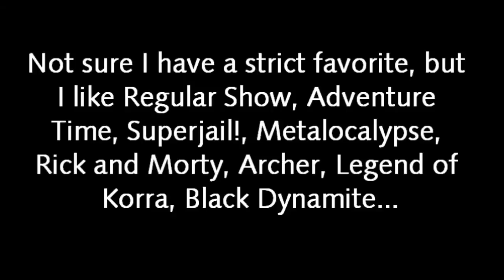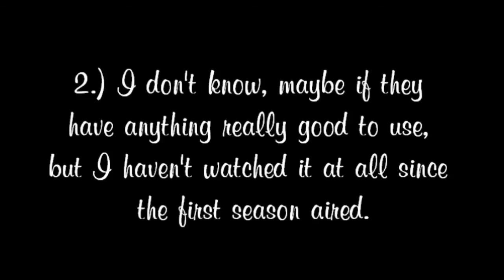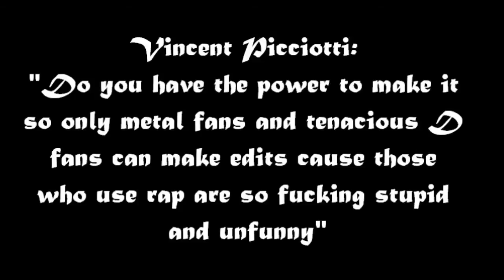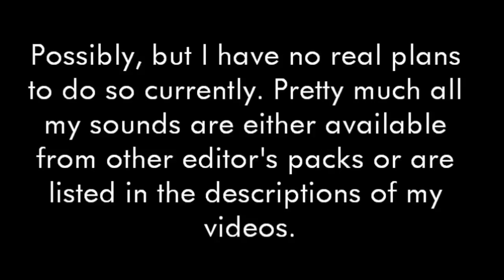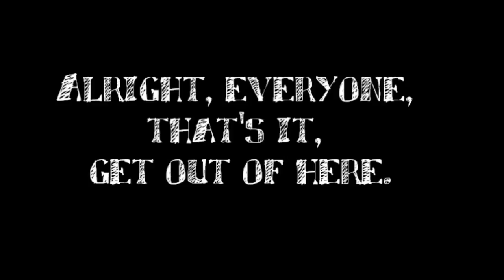The Q&A!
You ask a stupid question, you get a stupid answer.
Song is "Seventh Alloy" by Animusic.